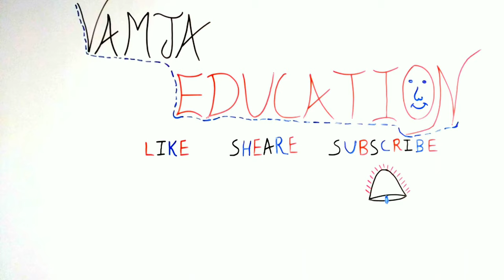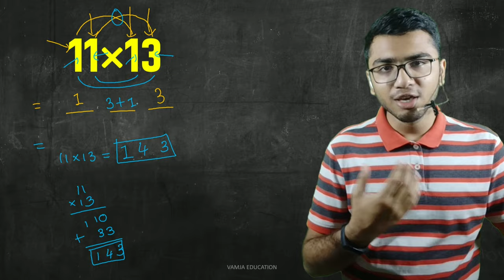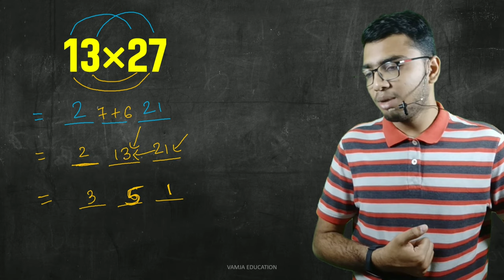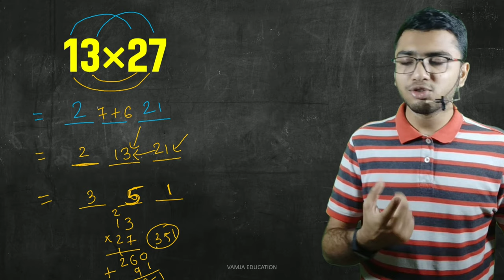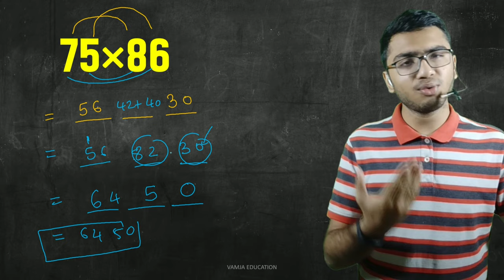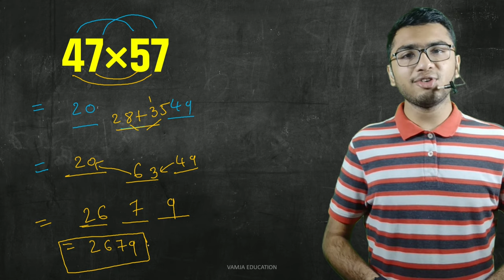Maths short tricks || ગુણાકાર કરવાની ટૂંકી રીત VamjaEducation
Short tricks of Multiplication,ગુણાકાર કરવાની ઝડપી રીતો

Your Query :-

gpsc
upsc
bin sachivalay
Short tricks of Multiplication
ગુણાકાર કરવાની ઝડપી રીતો
ગુણાકાર કરવાની ટૂંકી રીત
easy trick of multiplication
fast multiplication
easy multiplication
short trick of multiplication
multiplication short method
ગુણાકાર
તલાટી પરીક્ષા
ક્લાર્ક પરીક્ષા
બિન સચિવાલય પરીક્ષા
સચિવાલય પરીક્ષા
શૉર્ટકટ ગણિત
VamjaEducation
maths short tricks in gujarati
shivam vamja